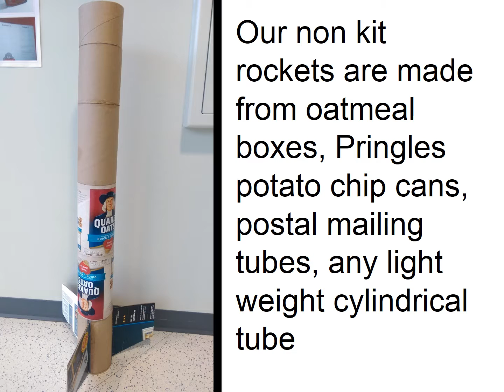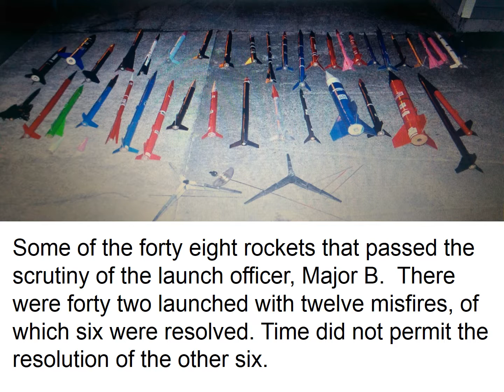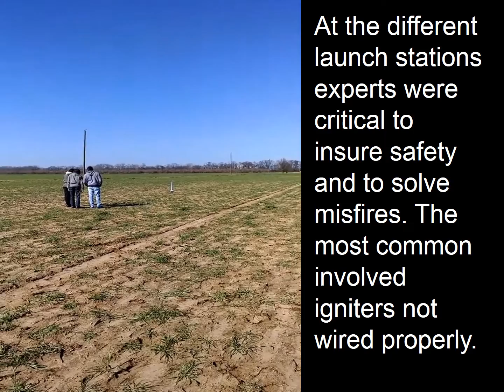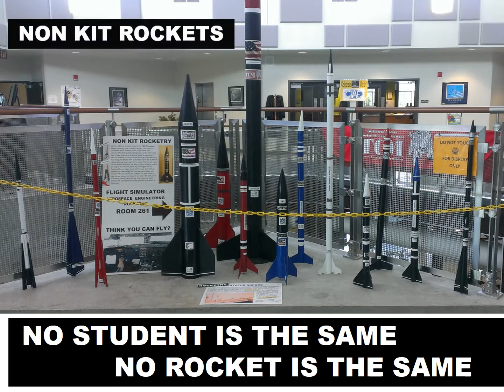Rocket Launch Thompson Farm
Technical Career Magnet school launches NON kit rockets designed by students